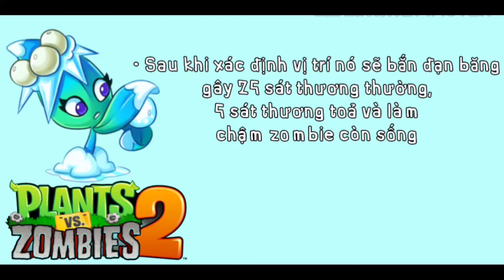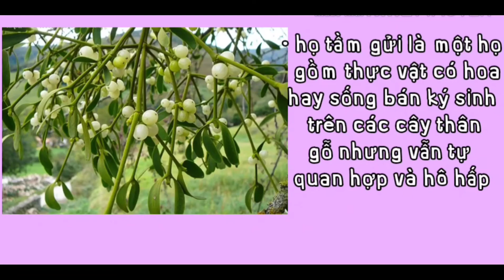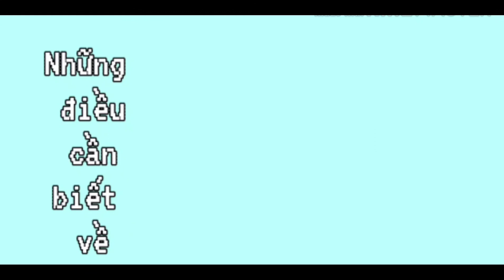#10 | Những điều cần biết về Missile Toe | Plants vs Zombies 2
Thật ra tui làm biếng quá nên video mới ngắn